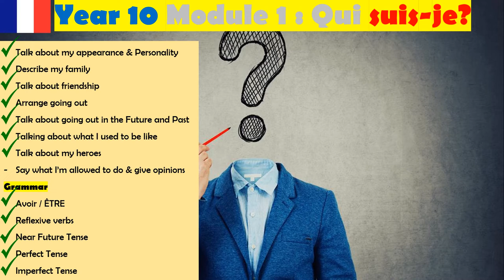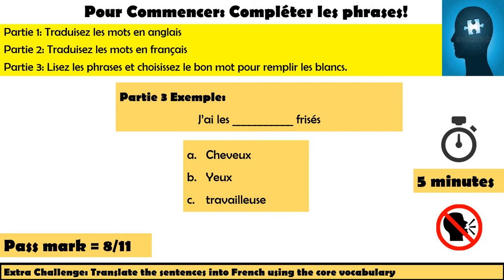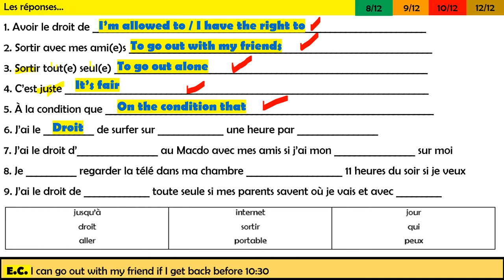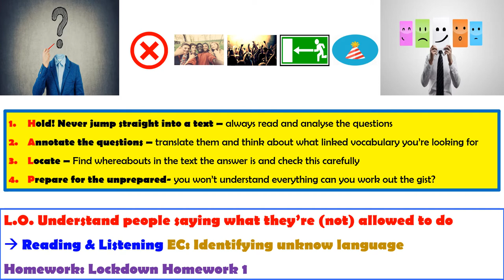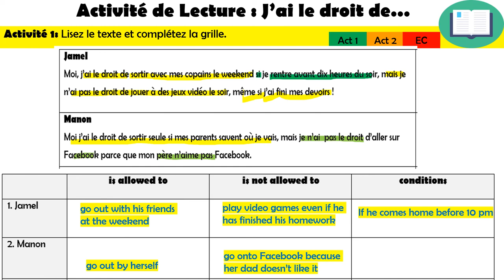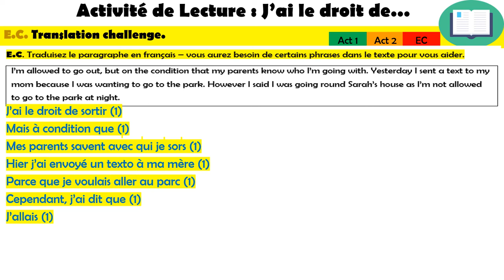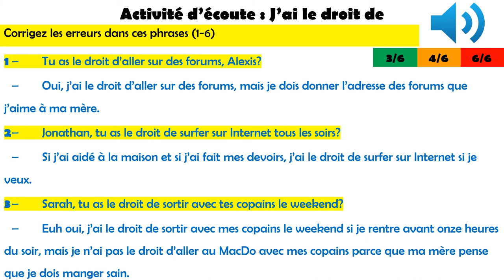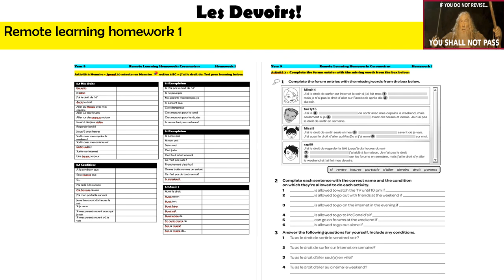Lesson 18 1 6 JaiLeDroitDe R+L